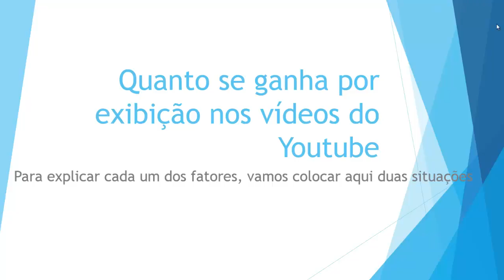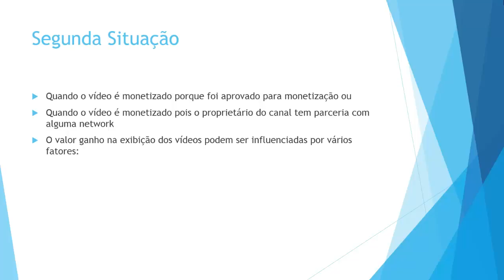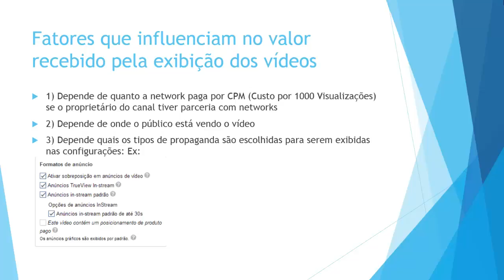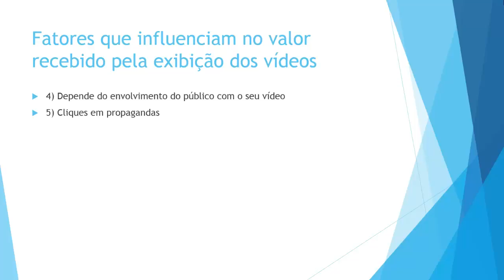Quanto se ganha por visualização nos vídeos do youtube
Para eliminar a curiosidade de alguns que vivem perguntando quanto é ganho por view em um vídeo do youtube resolvi criar esta pequena apresentação para explicar. Claro que os dados apresentados aqui não é cem por cento certo, pois isto vai depender de muitos fatores que você pode conferir no vídeo. Porém vendo o vídeo já dá pra ter uma noção de quanto você vai ganhar se resolver monetizar os seus vídeos ou começar a criar vídeos para ganhar dinheiro. Espero ter ajudado. Se ainda restar alguma dúvida deixe aí um comentário que em breve estaremos respondendo.